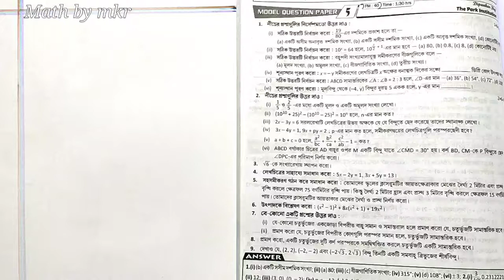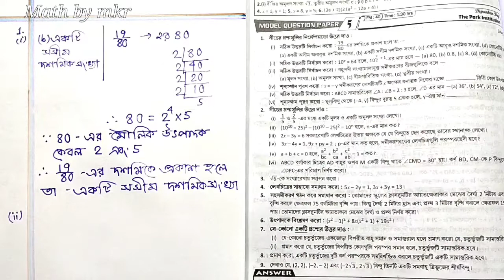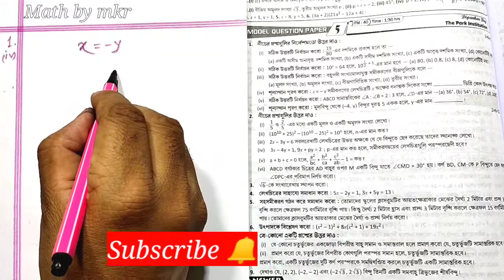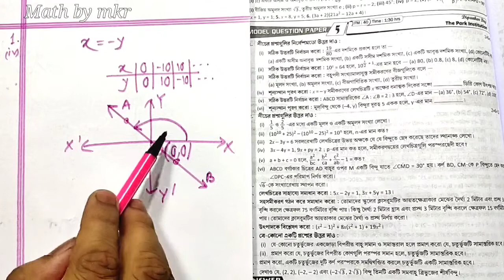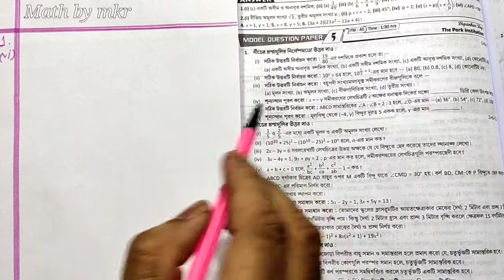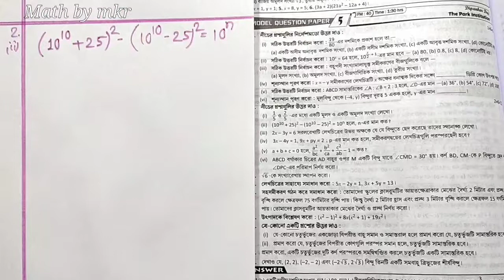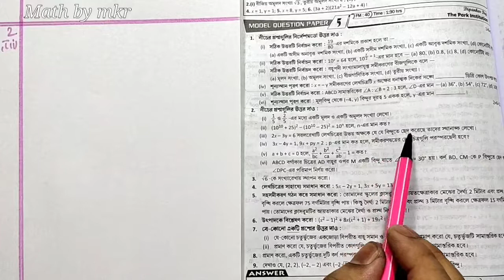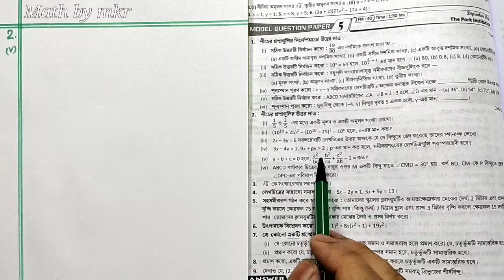Ray & Martin prashna bichitra 2021 ll 9th mathematics model question paper 5 ll The Park Institution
এই চ্যানেলে প্রাথমিক থেকে উচ্চ মাধ্যমিক বিদ্যালয় স্তরীয় গণিত চর্চা করা হয়  এবং বিভিন্ন প্রতিযোগিতামূলক পরীক্ষার প্রয়োজনীয় গণিত চর্চা করা হয়  তাই সাথে থাকতে আমার এই চ্যানেলটি লাইক 👍ও শেয়ার করুন এবং নতুন ভিডিও পেতে সাবস্ক্রাইব 🔔করুন ।।

Ray o Martin Prashna Bichitra 2022 :-